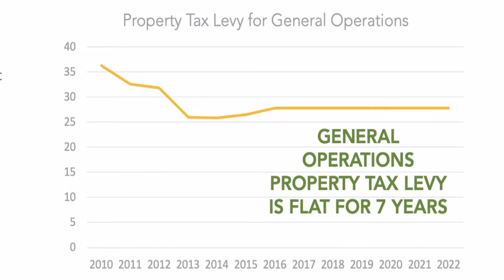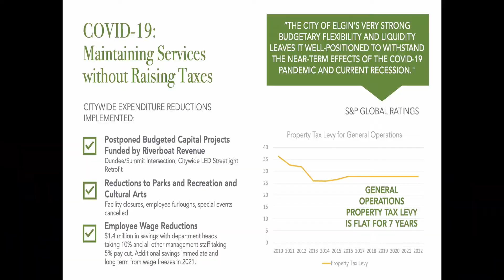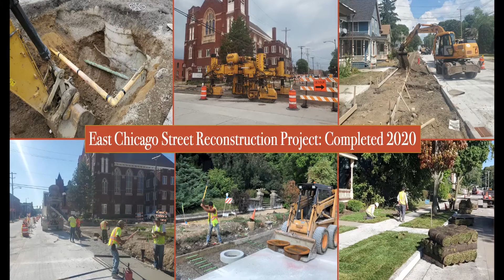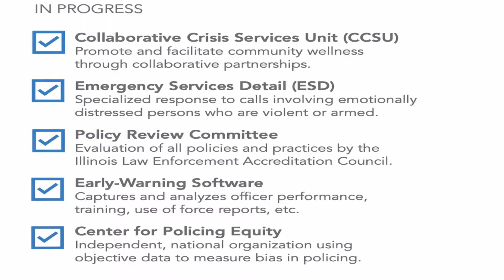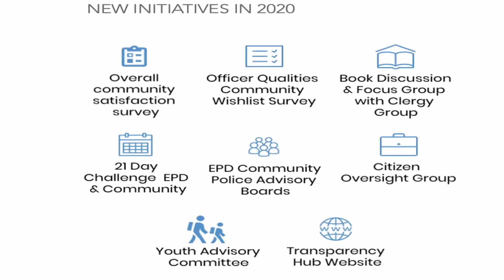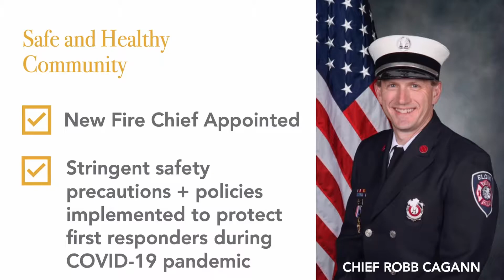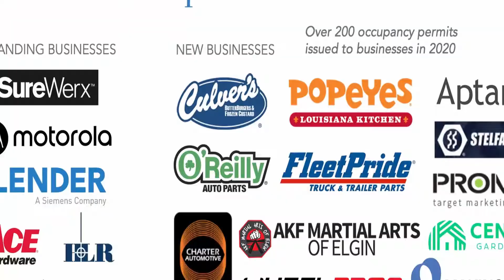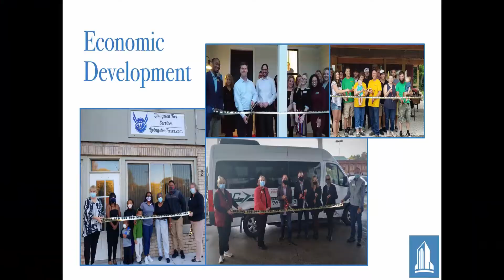Mayor Kaptain's State of the City Address 2021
In this virtual program, Elgin Today host Jeff Myers interviews Mayor Kaptain to reflect on events of 2020, City operations, services and finances, capital improvement projects and new and expanding businesses. They also look ahead and Mayor Kaptain provides insights to what Elgin may expect in terms of business outlook, education and recreation.